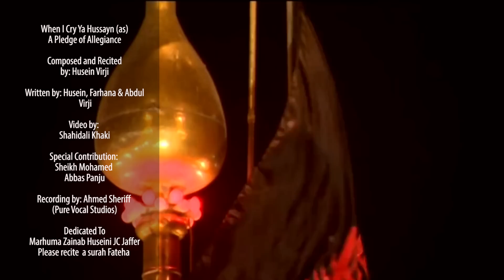WHEN I CRY YA HUSSAYN (as) - BY HUSEIN VIRJI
Bismillahi Ta3ala

New Latmiyya - When I Cry Ya Hussayn (as) - A Pledge of Allegiance - By Husein Virji
Safar 1437 - Arbaeen - (December 2015)

Alhamdulillah, this new track is in dedication to the Arbaeen of Imam al Hussayn (as), pledging allegiance to his mission, message, revolution and sacrifice - all for the pleasure of Allah (swt), to save the religion of Islam.  Imam al Hussayn (as) is a symbol of humanity to mankind.

WhenICryYaHussayn is an English poem/latmiyya that reiterates the concept of our loyalty to Imam al Hussayn (as), with Sheikh Mohamed Abbas Panju highlighting the importance of grief and tears in the hearts of the lovers of Aba Abdillah (as) and the potential power that it has. Iltemas-e Dua.

(Sheikh Panju:)
“When a person cries for Imam al Hussayn (as), this tear that comes out of the eye is an expression of the love and the mahabbah and the mawaddah for Imam al Hussayn (as) which is in the hearts!

Therefore the tear is an expression of this firmly deep rooted love that lies in the heart.

Allah (swt) has made the emotion of love so powerful, in that, if it is manifested through a tear, this tear has the potential to cause revolutions that will cause earthquakes, and bring the thrones of the tyrants crashing down to ash and dust.”

When I shout Ya Hussayn (as) - When I cry Ya Hussayn (as)
When I shed all my tears - Ya Hussayn (as) Ya Hussayn (as)

Every day Ashura
Every land Karbala
Every word that we say
Ya Hussayn (as) Ya Hussayn (as)

When we lift up your flag we remember your name
When the world all as one calls to you oh Hussayn (as)
We will stand by your side As we know you’re our guide
In our hearts you remain Ya Hussayn (as) Ya Hussayn (as)

When Muharram arrives and our tears start to flow
And the love in our hearts for Hussayn (as) only grows
We will raise our arms We will send our salaams
Every 10th we will cry Ya Hussayn (as) Ya Hussayn (as)

As we walk to your shrine in our minds we reflect
How you fought for Islam we will never forget
But today you’re alive And your message will thrive
Running through our veins Ya Hussayn (as) Ya Hussayn (as)

They will never destroy they will never erase
All the love that we have for our Master Hussayn (as)
Every night every day Every place everywhere
We will echo the cry of Labbayk Ya Hussayn (as)

We will never submit to the likes of Yazid
They have martyred Hussayn (as) but we are his seeds
We will show them the way We will never betray
Our blessed Imam Ya Hussayn (as) Ya Hussayn (as)

So today we await the Imam of our Time (atfs)
Who will bring peace on Earth to the whole of mankind
Al Ajal Ya Imam Ya Imam-e Zamaan (atfs)
We will follow your cry of Labbayk Ya Hussayn (as)